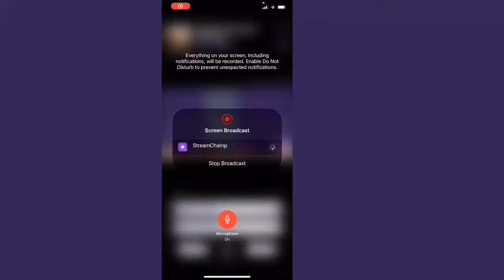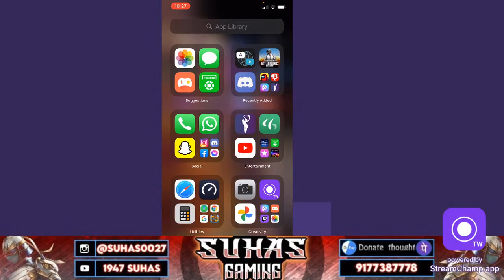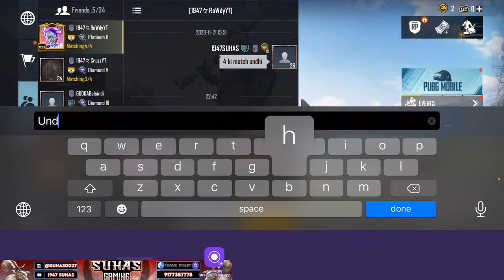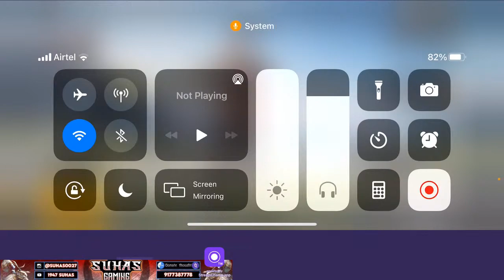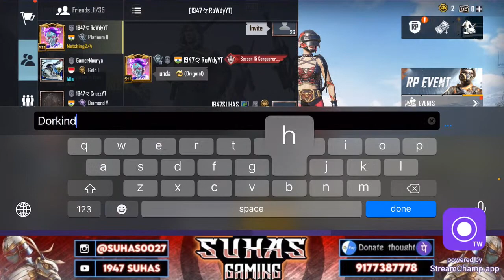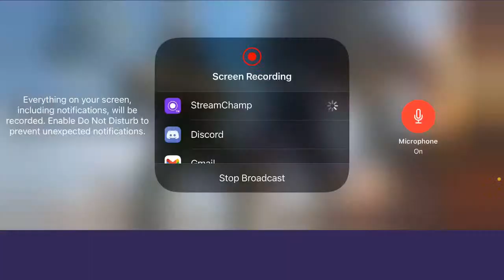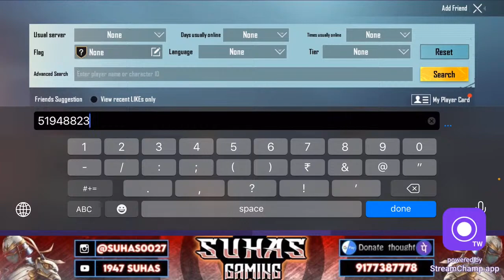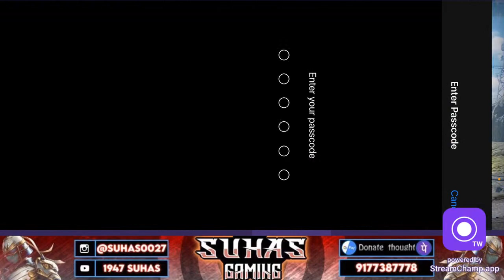Customs Now!!! - Thanks For 5K Fam ❤️ - 1947 SuhaS Competitive Gameplay - ROAD To 6K Subs